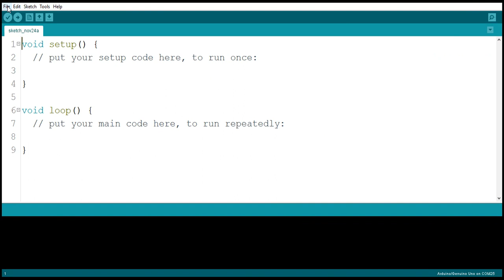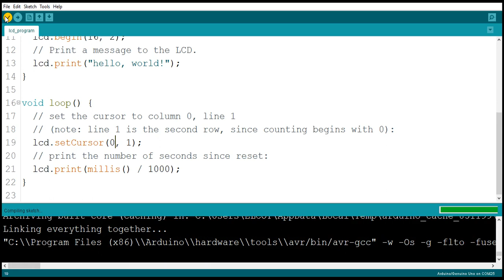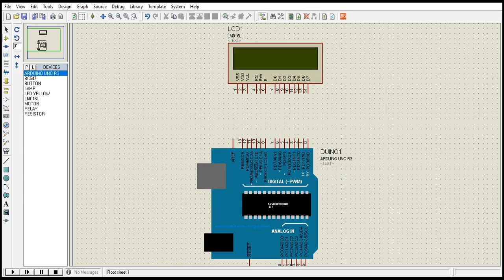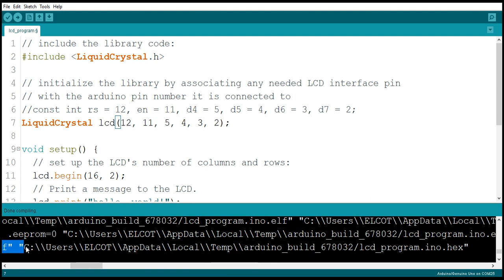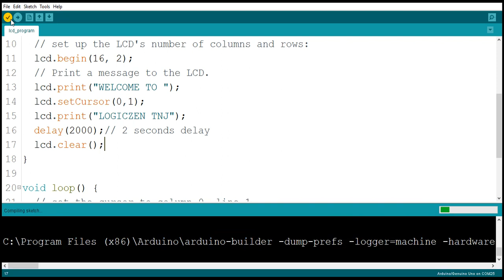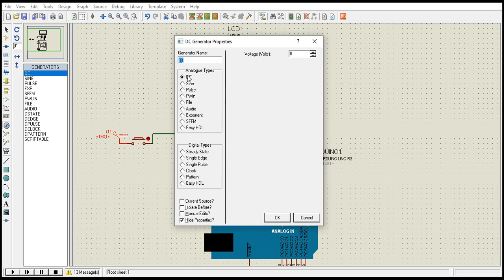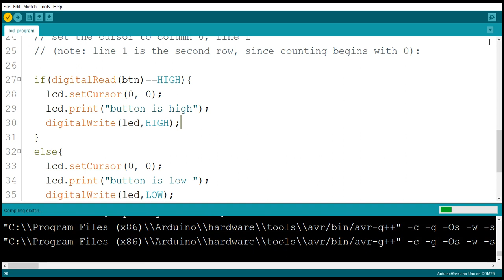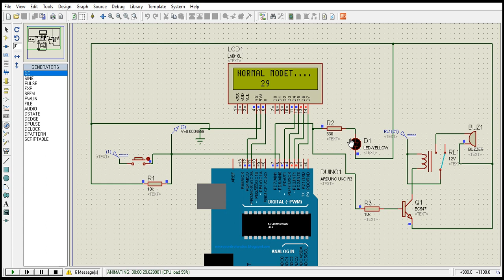LCD With Switch and Relay Control Program with Arduino